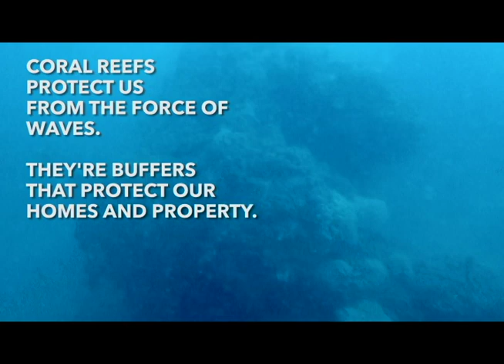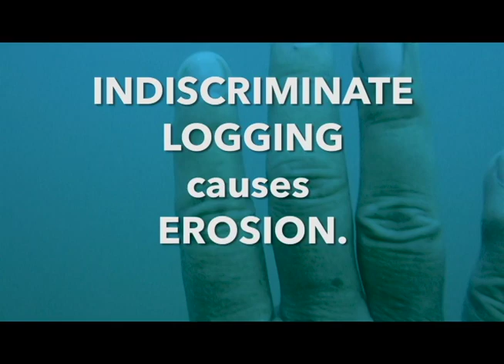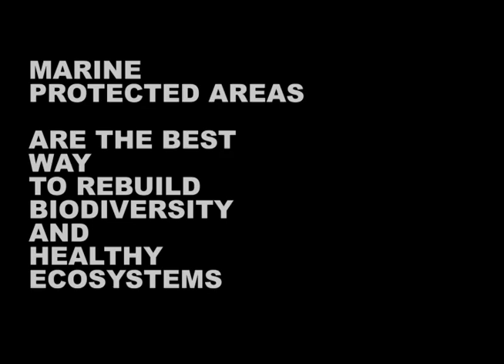There is a Silence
2/3rds of our air come from the ocean. Without coral reefs the marine environment will die. What happens to the quality of air we breathe?

We should be alarmed at the rate our coral reefs are dying.